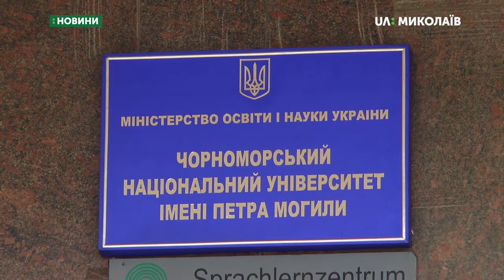У ЧНУ писали диктант Національної єдності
Замість радіодиктанту - диктант звичайний. У Чорноморському національному університеті імені Петра Могили писали диктант Національної єдності.